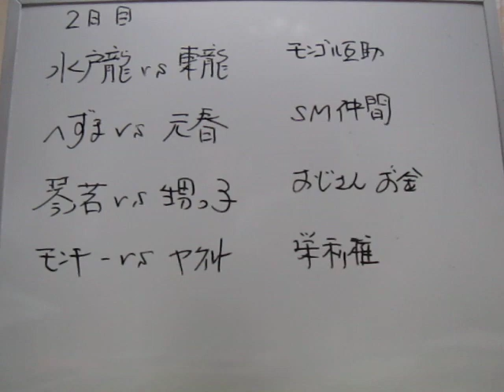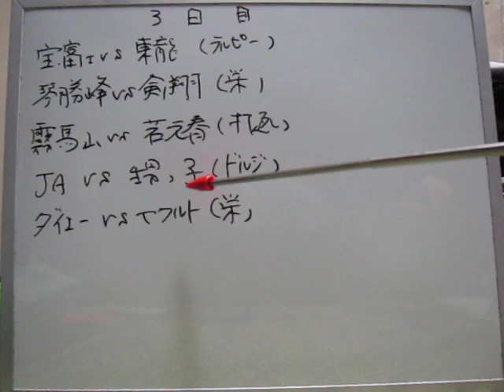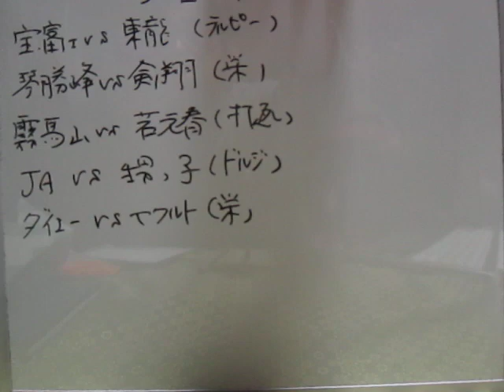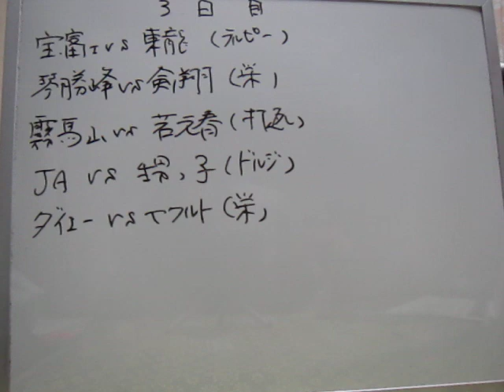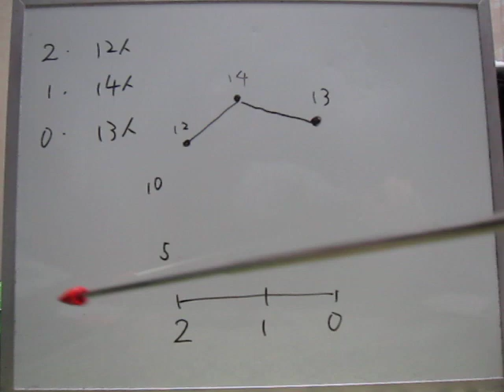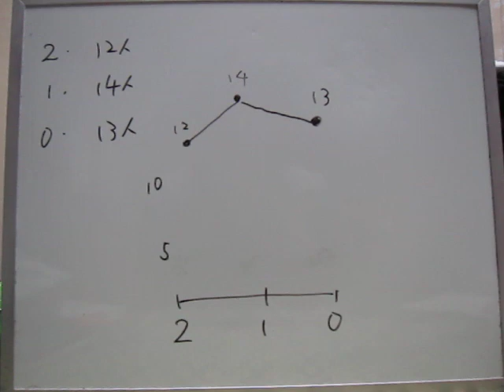【大相撲初場所2日目 勝敗結果の66%が勝率5割以上の勝敗調整をした事実】令和５年大相撲初場所2日目＆3日目